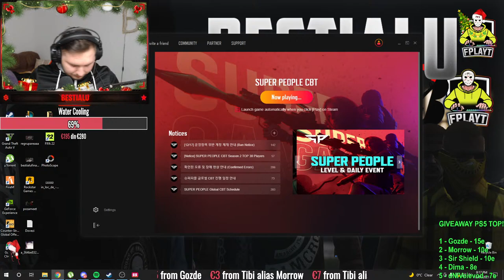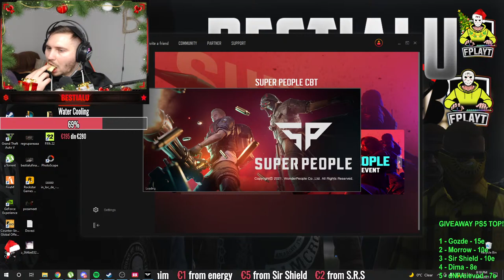🔴LIVE🔴 Gta Real Life ★FiveM★ Super People + Viata de Admin !! [ FplayT ]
💻 Daca vrei PC de CALITATE va recomand Search pe YT =💻 Str3su 💻

💰 TOP DONATORI LAST 7 Days 💰

-- 1 Gozde €15.00
-- 2 Tibi alias Morrow €10.00
-- 3 Sir Shield €10.00
-- 4 Dima €8.00
-- 5 dNiVoievod €7.00

▶️ Moderator pe chat - 5 E
▶️ Moderator pe chat + discord: 7 E

★ About
Va salut, am 28 de ani, ma numesc Marian, imi place foarte mult sa aloc o parte din timpul meu stream-ului, ca si activitate pe LIVE ofer in principiu GTA V Real Life, LOL, CS:GO !

💻COMPONENTE "Bestia PC"💻

Procesor: Intel i5 9400F
Placa video: GeForce GTX 3060 Ti 8GB
RAM: 16GB DDR4
Microfon Olympus Compact Gun ME-31
Tastarua RAZER Ornata V2
Mouse Wireless Gaming G Pro, 16.000
Monitor Gaming LED VA DELL S2422HG, 23.6", Full HD, 165 Hz

                                                    ❗️ ATENTIE ❗️
⛔️ ACESTA ESTE UN CANAL DE DIVERTISMENT SI TREBUIE TRATAT CA ATARE!
❌ DONATIILE NU SUNT OBLIGATORII! SUNT STRICT OPTIONALE.